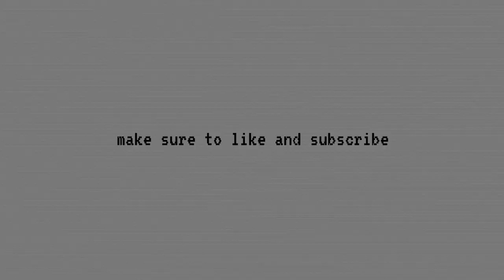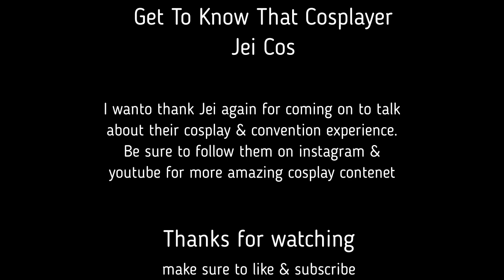Get To Know That Cosplayer: Jei Cos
I am joined by PNW cosplayer Jei Cos. Jei has been cosplaying for over 10 years and is also known for doing con vlogs. We'll also be talking about the cosplays and props Jei has made, and also gives advice on doing con vlogs.